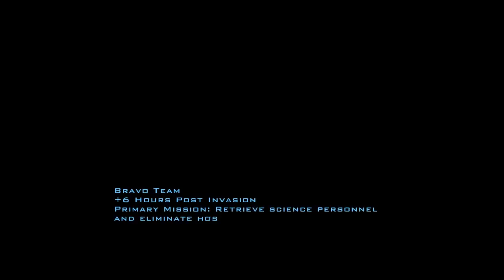Doom 3 BFG Edition (PC) The Lost Mission Longplay & Ending